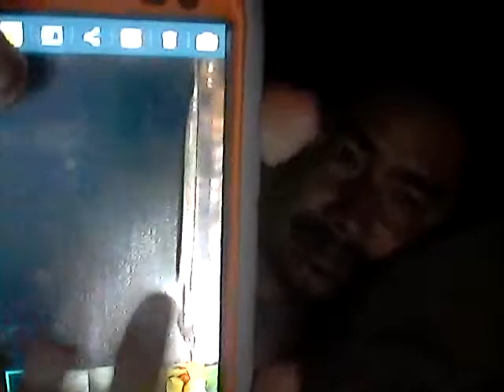picture of the knife god left me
RAISING 2K TO DO NONPROFIT STUFF THX

RAISING 10K FOR REMODEING A PLACE TO HELP HOMELESS OUT OF

amazon shoping list

 AMAZON WISHLIST

doing youtubing gaming music for charity fundraising
going into anime CGI comedy parody shockjocking and much much more for humanitarian causes
or just send me a dollar to help out!

for a chance to win

my nonprofit works
fixing the problems of the world

my youtubing and more
jerry summers